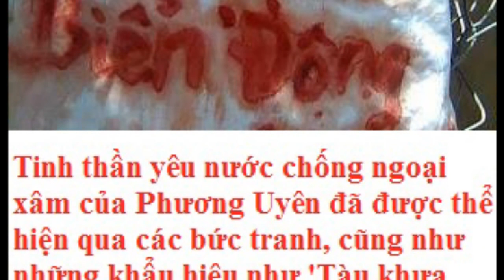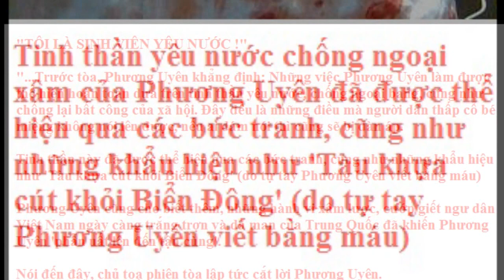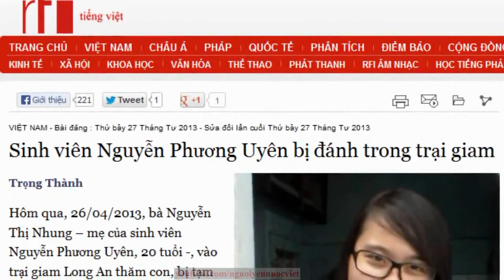Phương Uyên không vi phạm điều 88 - Luật sư Hà Huy Sơn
Mẹ Phương Uyên "Là người mẹ sinh ra Phương Uyên, tôi rất mãn nguyện và hãnh diện về con của tôi. con tôi xứng đáng với những gì đã làm. Tôi hạnh phúc vì con tôi"

Dư luận sau phiên xử hai thanh niên yêu nước với bản án 6 và 8 năm tù

Việt Nam tuyên án tù 2 sinh viên Phương Uyên và Nguyên Kha 6 và 8 năm tù

Luật sư Hà Huy Sơn, bào chữa cho sinh viên Nguyễn Phương Uyên trong phiên xử ngày 16/5/2013 nói thân chủ của ông và Đinh Nguyên Kha, một bị cáo khác trong cùng vụ án, không phạm tội "tuyên truyền chống nhà nước" như cáo trạng của Viện Kiểm sát.
Trả lời BBC Tiếng Việt sau khi kết thúc phiên sơ thẩm, luật sư Hà Huy Sơn nói nếu các bị cáo kháng án và phiên phúc thẩm được xét xử theo đúng pháp luật thì khả năng lật ngược bản án ngày hôm nay là rất cao.
Nhưng ông nói nếu không theo pháp luật thì kết quả "là khả năng gì, không thể biết."
Theo luật sư Sơn, "bản án không chuyển tải, không tiếp thu ý kiến của các luật sư".
"Bản cáo trạng tại tòa ngày hôm nay truy tố Kha và Uyên về tội tuyên truyền chống Nhà nước Xã hội Chủ nghĩa Việt Nam. Cáo trạng không nhắc tới chuyện mang kíp nổ mặc dù ông thẩm phán có nhắc tới thông tin Kha trước đó có mua thuốc để làm pháo hay làm gì khác," luật sư Sơn cho biết thêm.
Được biết hai bị cáo bị cáo buộc gồm việc Uyên chụp ảnh cờ vàng ba sọc đỏ và khẩu hiệu "Tàu khựa cút khỏi Biển Đông" để gửi cho một người mà cơ quan điều tra "không xác định được là ở đâu", và hai bị cáo rải truyền đơn ở cầu An Sương.
Tuy nhiên, các luật sư ở tòa đã yêu cầu hội đồng xét xử đưa nội dung bản truyền đơn đó ra xem xét, nhưng Hội đồng xét xử đã không công bố nên chúng tôi không biết thực sự nội dung truyền đơn đó nói gì," luật sư Hà Huy Sơn nói với BBC Tiếng Việt.
Sinh viên Đinh Nguyên Kha bị án tám năm và Nguyễn Phương Uyên sáu năm tù giam tại phiên xử một ngày ở Long An. Mỗi người còn phải chịu thêm ba năm quản chế sau khi mãn hạn tù.